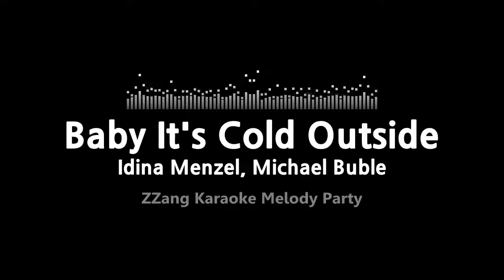Idina Menzel, Michael Buble-Baby It's Cold Outside (Melody) [ZZang KARAOKE]